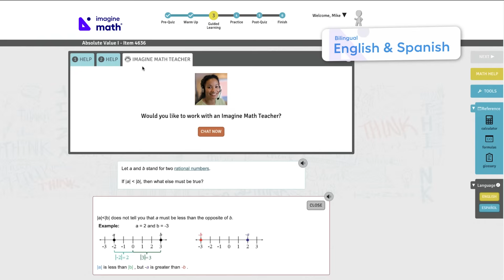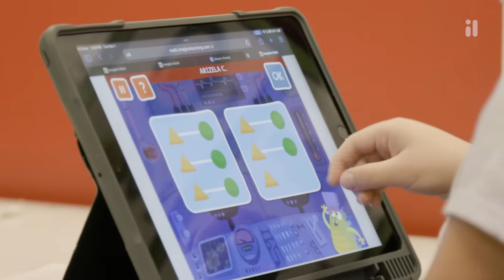Reimagine Math | Imagine Math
Drive mathematics breakthroughs and build students’ confidence with age-appropriate, grade-level content.